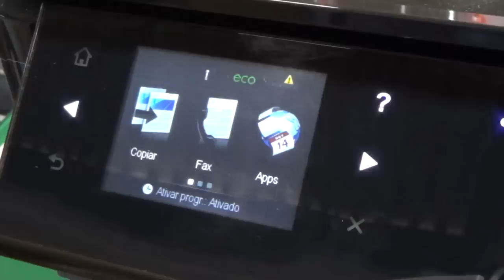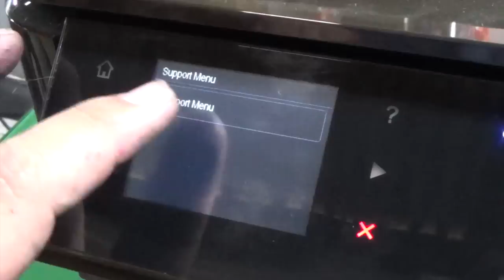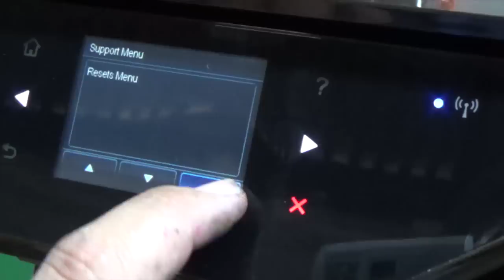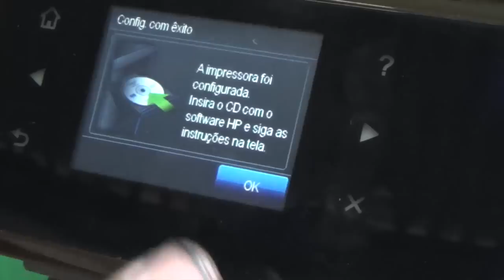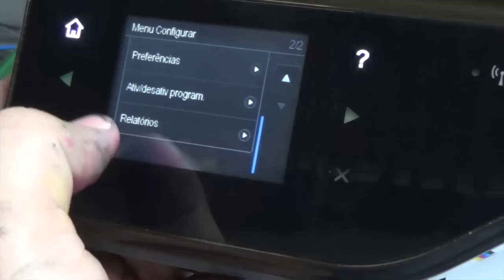Tutorial - Erro de Cartucho Vazio? Veja como resolver! HP 8600 8610 7510 7610 7612 - SULINK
Nesse vídeo vamos mostrar como fazer o Semi-Full Reset na Multifuncional HP 7610 e 7612, porém o procedimento é similar para HP 251DW, 276DW, 8600, 8610, 8620 e Similares.

Não conseguiu resolver seu problema?

- Tintas Corante, Pig mentada e Sublimática;

Você pode ter acesso a esse vídeo também em nosso fórum sobre impressoras e sublimação: